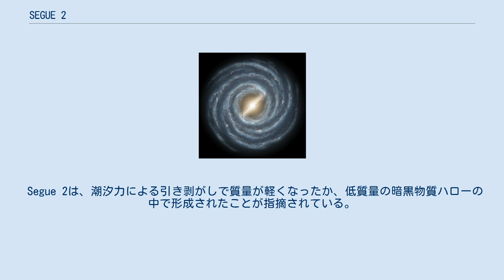SEGUE 2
Segue 2は、2009年にスローン・デジタル・スカイサーベイによって発見された矮小楕円体銀河であり、銀河系の伴銀河である。
おひつじ座方向、太陽から35,000パーセク離れたところに位置し、太陽方向へ40km/sの速度で運動している。
半光度半径（有効半径）34パーセクのほぼ球形をなすことから、矮小楕円体銀河 (dSph) に分類される。
名前は、SEGUE (Sloan Extension for Galactic Understanding and Exploration) プログラムで発見されたことにちなんでいる。
 Segue 2 は、既知の銀河系の衛星銀河の中で最も小さく暗いものの一つである。
その積分光度は太陽の800倍（絶対視等級で約-2.5等に相当）しかなく、大部分の球状星団よりも暗い。
しかしながら、質量は約550,000太陽質量もあり、その質量光度比は約650にもなる。
 Segue 2は構造、サイズ、光度、速度分散といった特徴がSegue 1、うしかい座II、かみのけ座矮小銀河とよく似ている。
 Segue 2には約1,000個の恒星が存在すると推定されている。
現在知られているSegue 2の恒星の大部分は古い星であり、おそらく120億年以上前に形成された。
これらの古い恒星の金属量は極めて低く、[Fe/H] 「 -2 にもなる。
Segue 2の恒星は宇宙の歴史の初期に形成された星の一つであると考えられている。
現在、Segue 2には星形成活動は認められない。
 Segue 2はいて座ストリームの端の辺りに位置し、地球からは同一の距離にある。
Segue 2は、かつてはいて座矮小楕円銀河の衛星銀河であったか、あるいはいて座矮小銀河の構成星団だったのかもしれない。
 Segue 2は、潮汐力による引き剥がしで質量が軽くなったか、低質量の暗黒物質ハローの中で形成されたことが指摘されている。